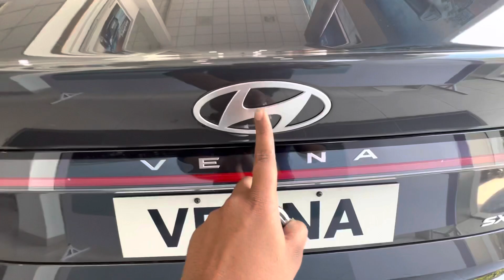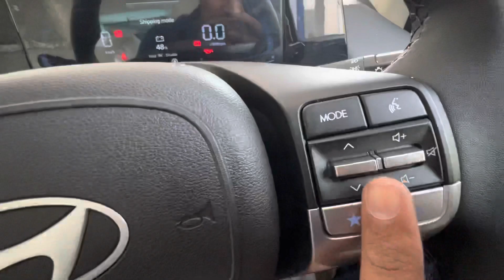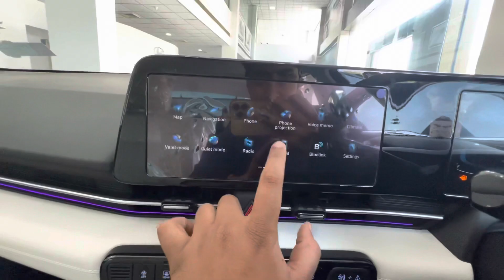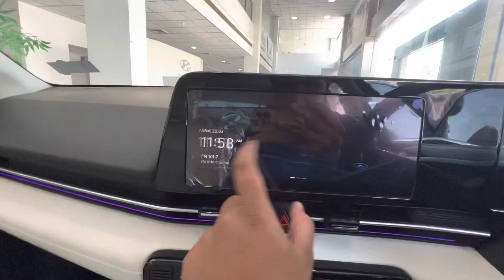Sedan का King 😱,New Hyundai Verna 2023 🔥- 12.99 lakhs